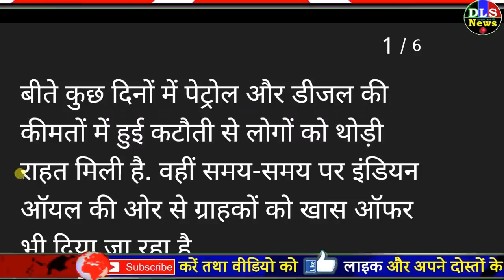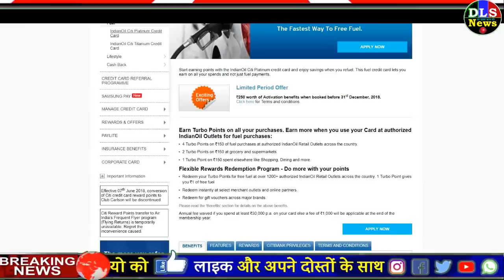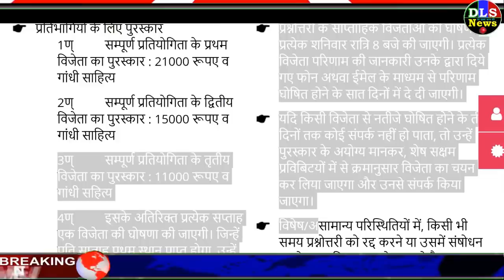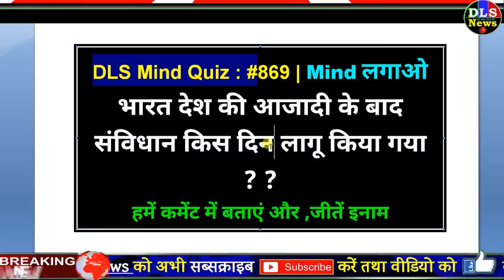दिसंबर से अब ऐसे हर साल फ्री मिलेगा 71 लीटर पेट्रोल डीजल और ₹ 21 हजार रू. की स्कीम PM modi news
18 दिसंबर से अब ऐसे हर साल फ्री मिलेगा 71 लीटर पेट्रोल डीजल और ₹ 21 हजार रू. की स्कीम PM modi news - pm modi govt news dls petrol price news - Free मिलेगा 71 लीटर पेट्रोल, बस करना होगा ये काम